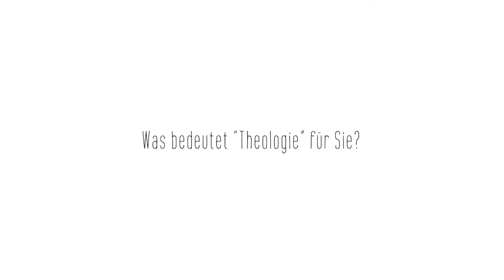Get To Know Your Prof: Prof. Dr. Günter Röhser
Prof. Dr. Günter Röhser beantwortet Fragen zu Theologie, Leben in Bonn, und seinen aktuellen Projekten.